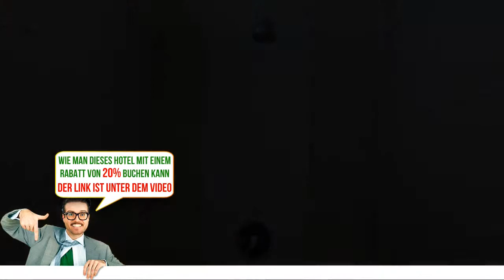Adi Sankara Hotel, Mataram, Indonesia, Bewertungen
Buche das Hotel gleich! Spare bis zu 20%
Das Adi Sankara Hotel bietet eine Unterkunft in Mataram. Die Privatparkplätze an der Unterkunft nutzen Sie kostenfrei.
Die Zimmer verfügen über einen Flachbild-TV. Einige Unterkünfte umfassen einen Sitzbereich für Ihren Komfort. WLAN nutzen Sie in allen Bereichen des Adi Sankara Hotels kostenfrei.
Die weiteren Einrichtungen in der Unterkunft umfassen eine Gemeinschaftslounge.
Nehmen Sie auch die Autovermietung des Hotels in Anspruch. Die Mataram Mall ist 1,7 km vom Adi Sankara Hotel entfernt. Bis zum Park Narmada sind es 10 km von der Unterkunft. Den internationalen Flughafen Lombok erreichen Sie nach 27 km.